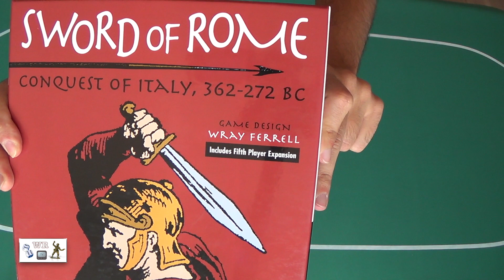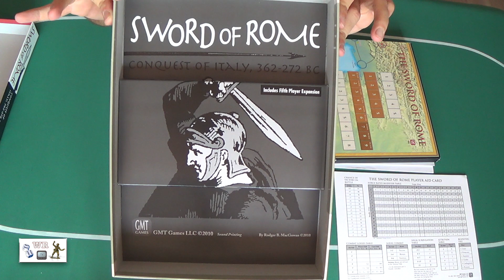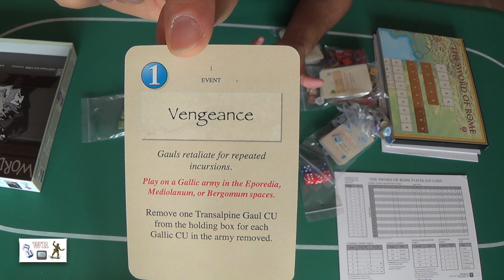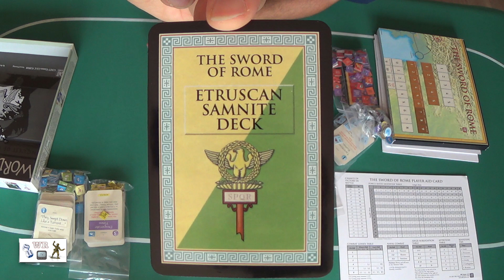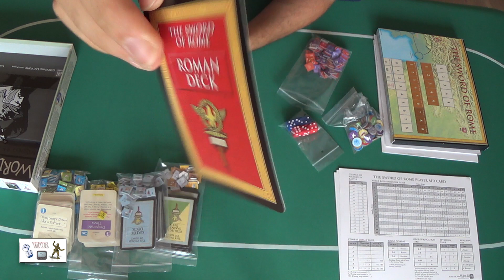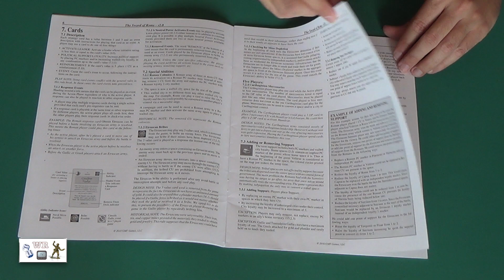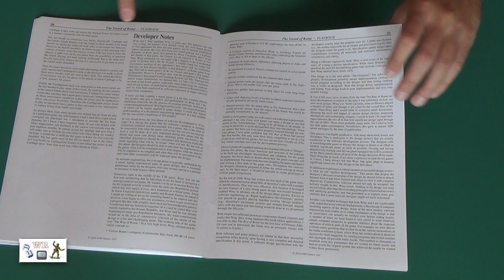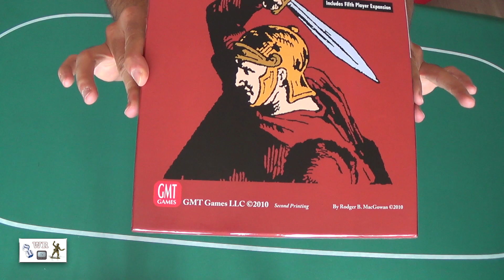39.1.- Sword of Rome (GMT): Componentes.